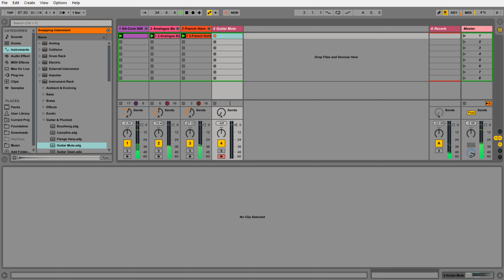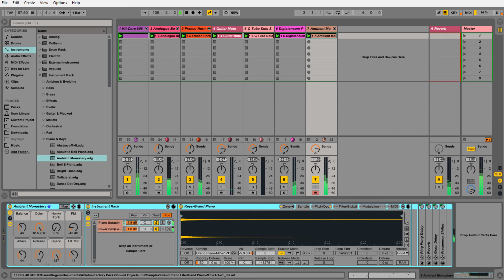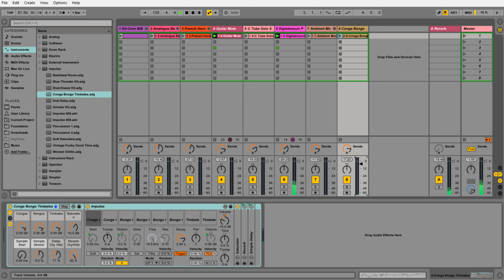Ableton / Push recording session - Cont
Unedited screen recording of Ableton Live / Push ambient session.